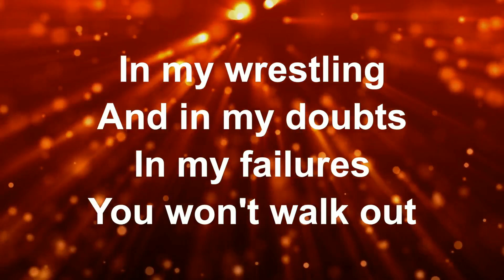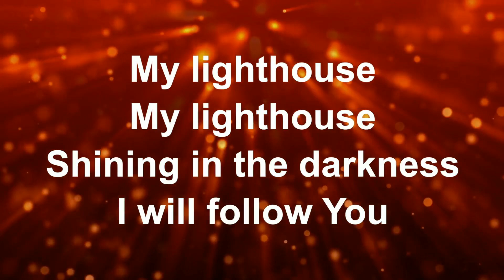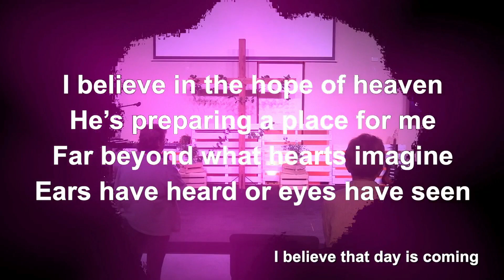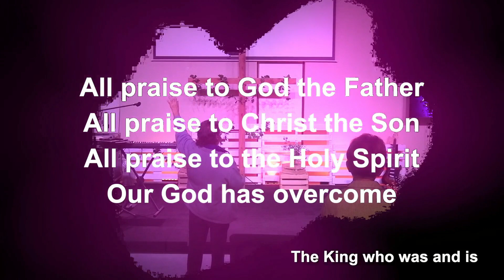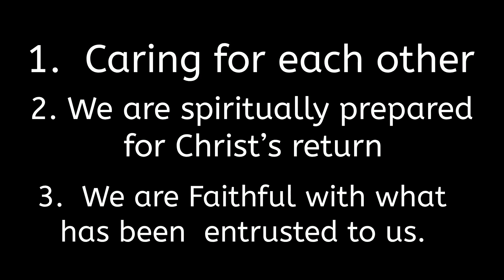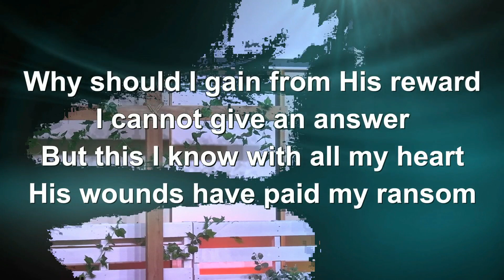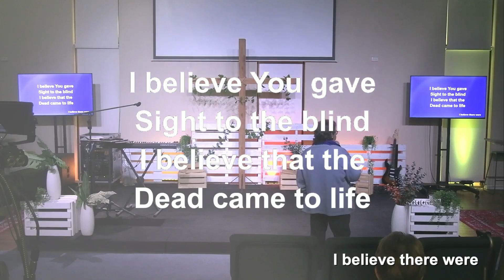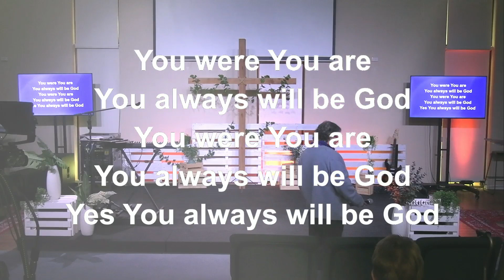Signs of the times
Eric preaching on Matthew  24 and 25